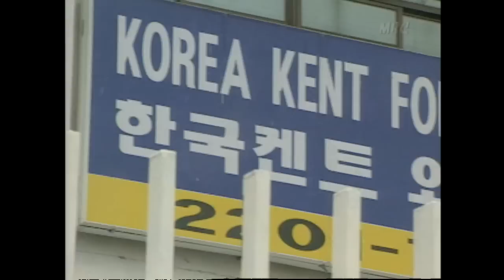[그땐그랬지] SES 유진, 슈/ 신화 앤디의 대학취소 논란 사건